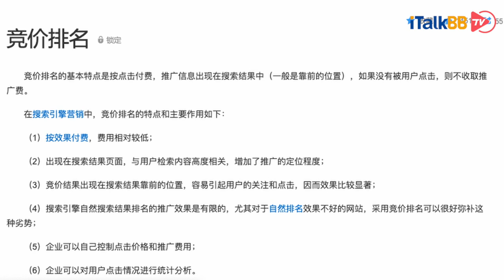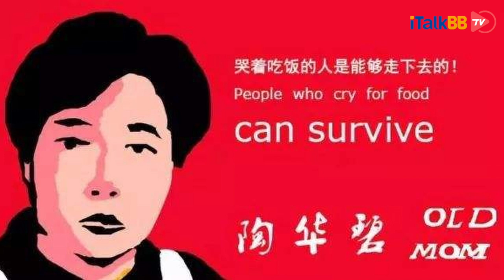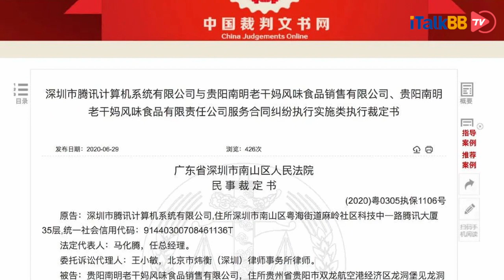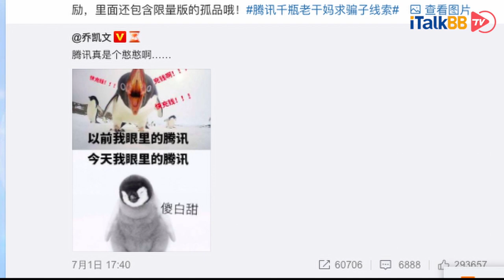腾讯竟然被骗了，要状告国民女神老干妈白嫖！老干妈回应：关我什么事？我还要告你呢！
最近，国际大品牌老干妈被互联网巨头腾讯给告了。腾讯称老干妈在其公司投放了千万元市场合作
已帮老干妈辛辛苦苦做了一年的宣传，但老干妈却无视合同，长期拖欠广告费未支付，所以腾讯才被迫依法起诉，申请资产保全。而法院也很配合，裁定冻结老干妈企业账户。而国民女神老干妈却恼火了。我什么时候跟你合作过了？ 这一来一往的看的大家是目瞪口呆，到底是怎么回事呢？